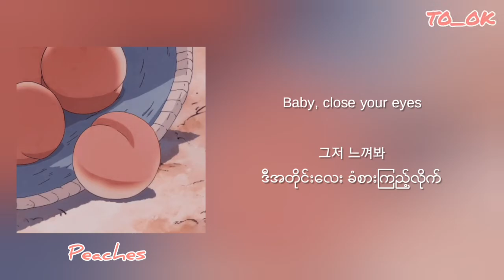Kai-Peaches Myanmar Subtitle